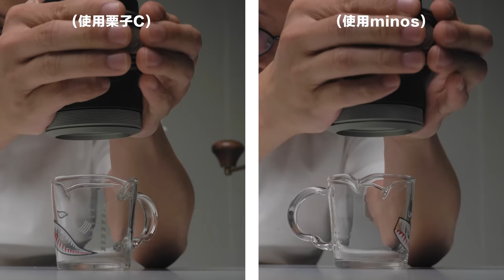〔學長開箱〕手壓義式機 picopresso 超誠實開箱！他真的適合你嗎？以及和 Staresso S3 的比較！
近期手壓義式咖啡機蔚為風行
需多廠商也推出了相對應的產品
而 Picopresso 和 Staresso 是其中兩款
讓學長覺得不管是各方面都屬於表想良好的設計
也因此這次開箱 Picopresso 也少不了與 Staresso 的比較
但說實話
這兩款其實也是天秤上的兩個極端
而其中的差異就要請大家聽學長娓娓道來了

00:00-00:50 前言
00:50-04:00 Picopresso 開箱
04:00-06:16 Picopresso 的磨豆機等級需求
06:16-07:05 測試說明
07:05-08:28 研磨準備：栗子C
08:28-10:29 佈粉流程示範
10:29-13:33 萃取過程(vs staresso)
13:33-14:31 研磨準備：minos
14:31-15:40 佈粉流程示範
15:40-17:12 萃取過程(vs 使用栗子C)
17:12-18:26 Picopresso 的價值
18:26-19:27 Picopresso 與 staresso 的特性
19:27-20:17 結尾